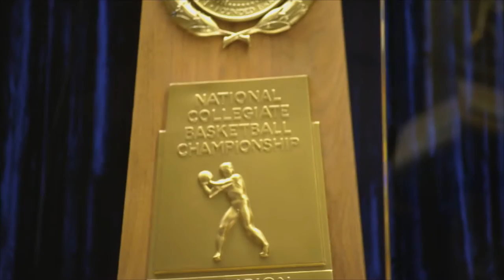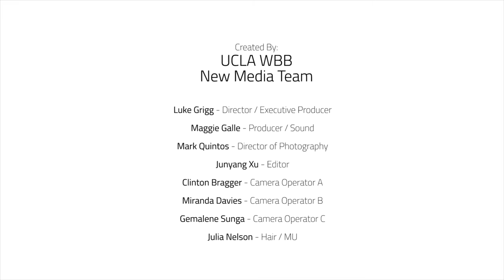Spotlight - Featuring Lindsey Corsaro